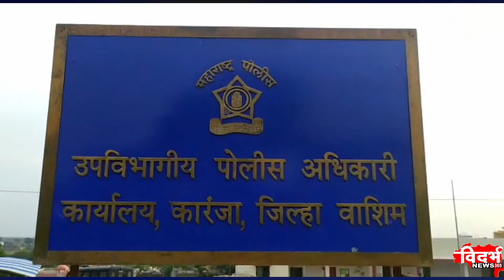Karanja lad | कारंजा पोलीस स्टेशन व सर्वधर्म आपत्कालीन संस्थे च्या वतीने जनजागृती.